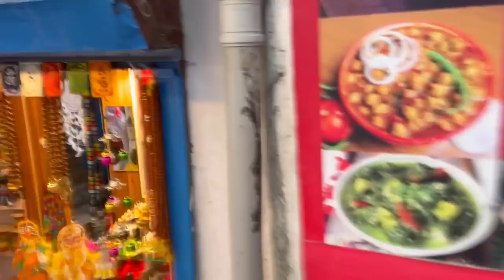Rishikesh vlog || Rishikesh tour 2022 || Mona Singh Vlogs